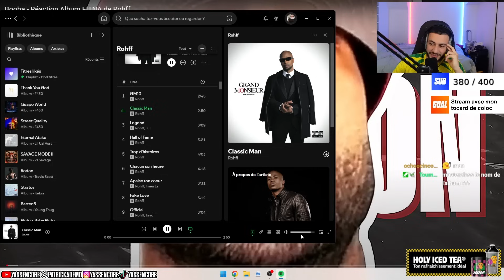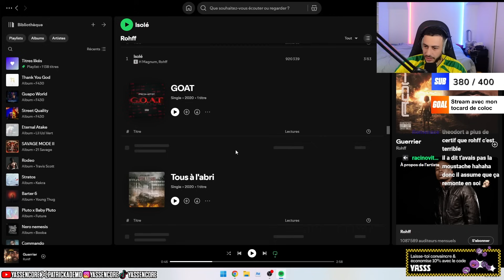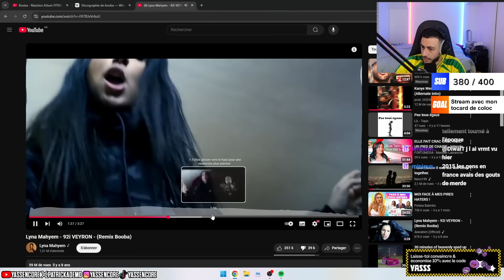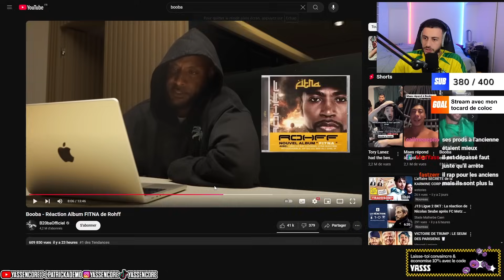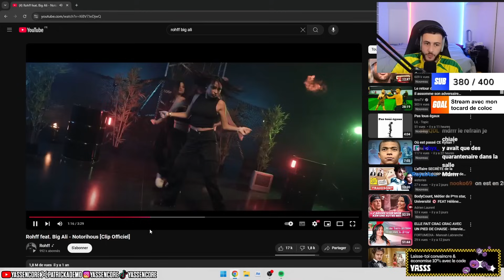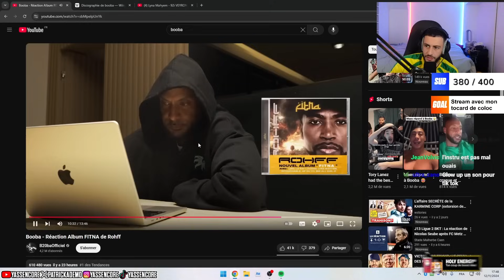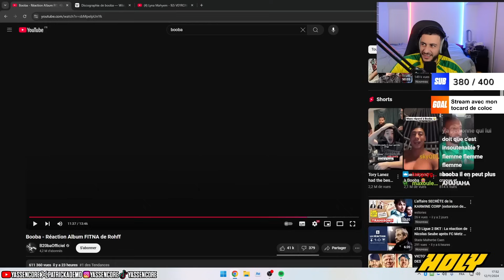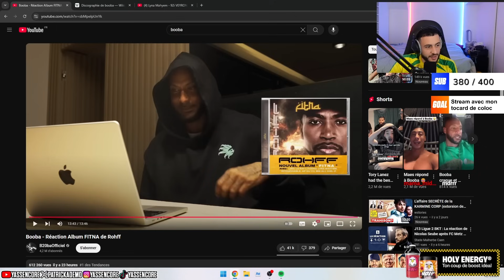BOOBA RÉAGIT À L'ALBUM DE ROHFF "FITNA"... 🤣 (React)